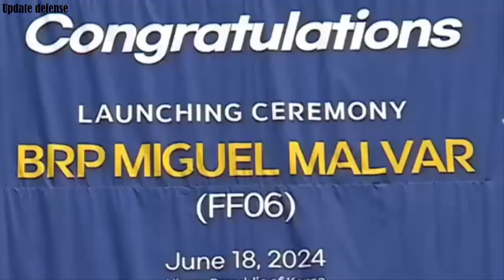ASELSAN's GÖKDENİZ system integrated into the Philippine Navy's BRP Miguel Malvar corvette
The ASELSAN production GÖKDENİZ system was integrated into the Philippine Navy's newest warship.

The launching ceremony of the Philippine Navy's BRP Miguel Malvar Corvette was held in South Korea. The warship, built by HD Hyundai Heavy Industries, is equipped with the ASELSAN-produced GÖKDENİZ 35mm Close Air Defense Weapon System (CIWS).

The GÖKDENİZ CIWS system developed by ASELSAN was selected for the close air defense of BRP Miguel Malvar. The system was developed to provide protection against threats such as unmanned aerial vehicles, anti-ship missiles, aircraft and helicopters.

In the GÖKDENİZ system, the 35mm double-barreled MKE production gun, search radar, tracking radar and electro-optical (E/O) sensors are located on the same platform. In this way, target detection, threat prioritization and destruction can be carried out automatically.